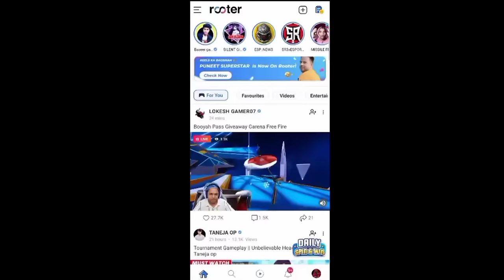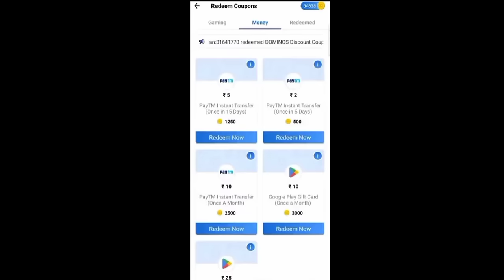💥 Gaming Tamizhan 1 vs 1 Hari scar 💥 Onetap Challenge All Gun // FreeFire ❤ Advance Happy Pongal ❤